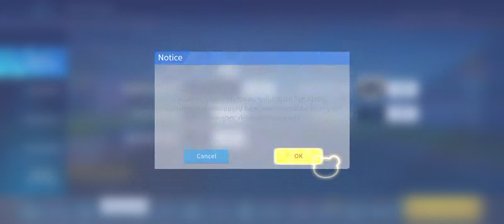New game KartRider Rush+ android gameplay